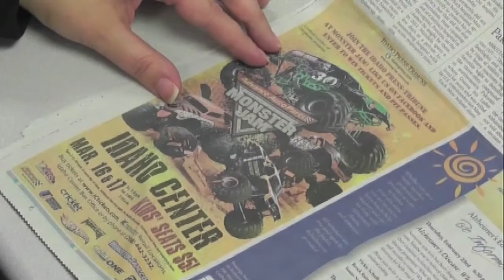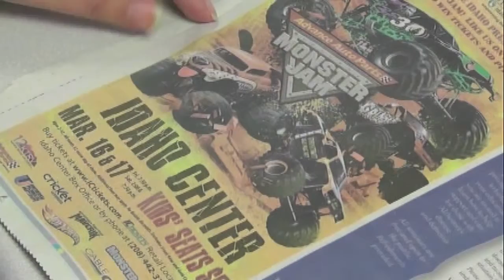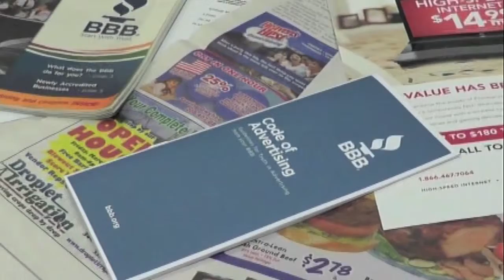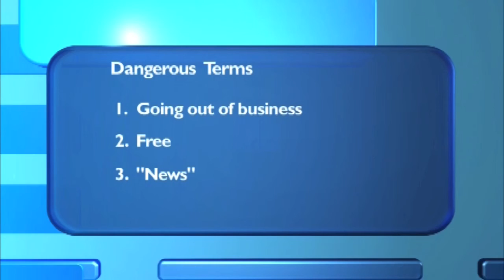Business at its best - 03102012.mov